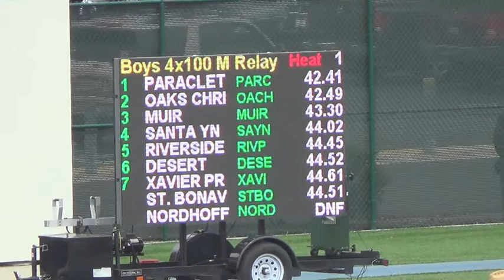CIF SS DIV 3 BOYS 4X100 FINAL 2014